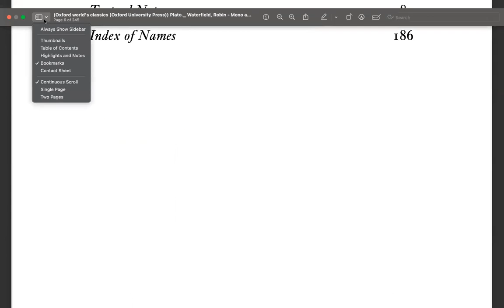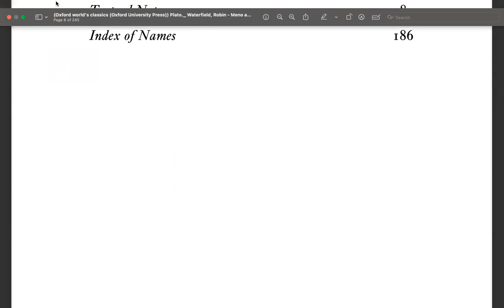1. Socratic Elenchus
This is the introduction to reading and commenting on Meno.